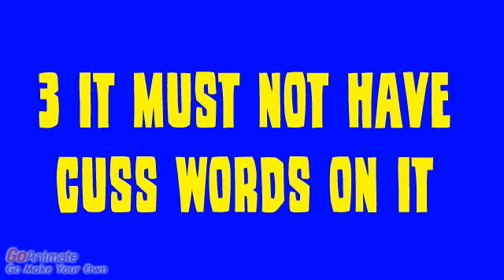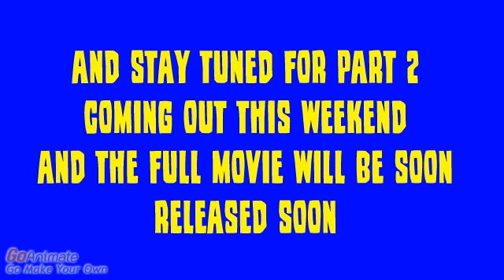LouieLouie95 The Sequal (Contest2/10)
Contest Starts November 3
Entry Deadline November 4
Voting Starts November 5
Voting Ends November 6
Contest Ends November 7
Winner Revealed
Good Luck!